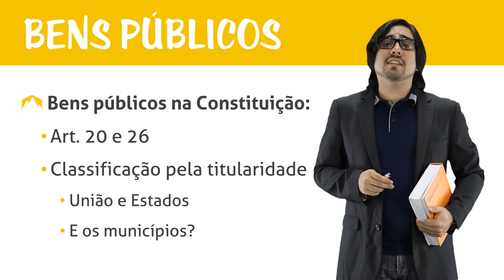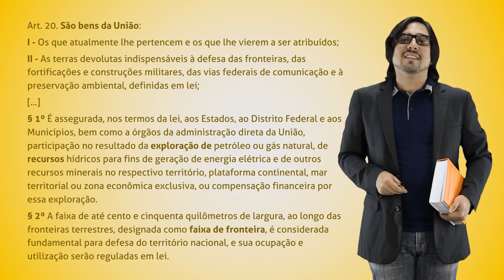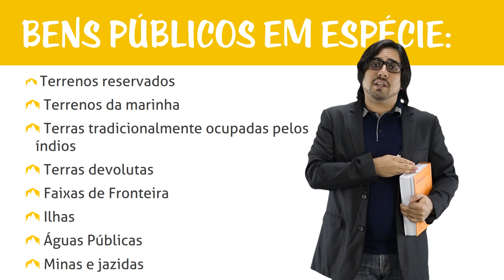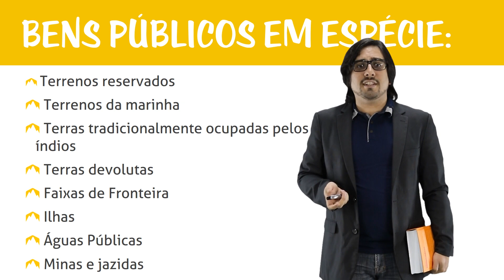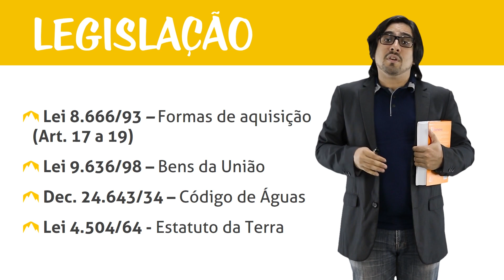Bens Públicos - Bens Públicos na Constituição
Vamos dar início ao nosso curso sobre Bens Públicos. Aprenderemos a definição e a classificação dos bens públicos, veremos como são tratados pela Constituição Federal e pelo Código Civil, estudaremos os bens de domínio privado do Estado, o uso do bem público e o regime jurídico.